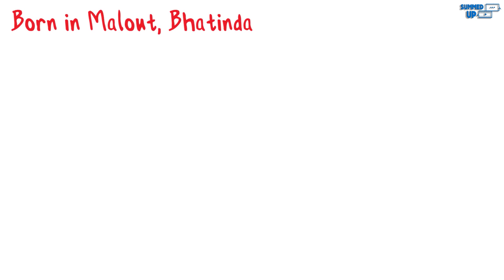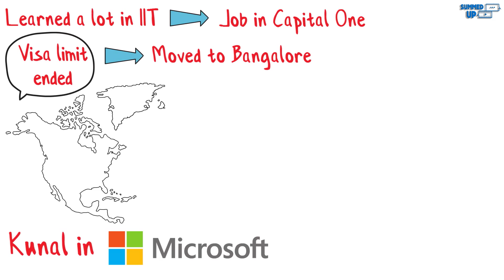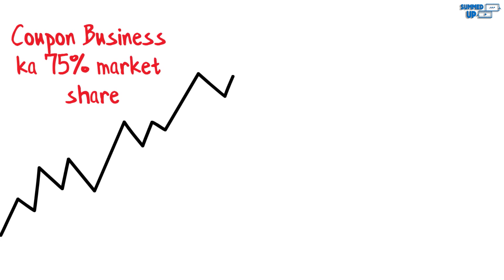Billionaire Online Baniya | How Baniya Do Business in Hindi | Urdu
Book #5 in 100 Books A Year Challenge

This Video is a book summary of Rokda: How Baniya do business. This video talks about the way baniya do business and their business tricks. The video takes you through the life story of Rohit Bansal, the key founder of Snapdeal and shares some qualities of Baniya Businessman.